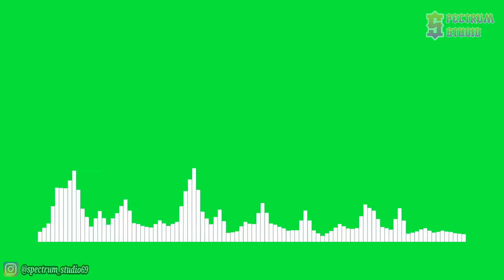The Eden Project - Chasing Ghosts [NCS Release] | Line Spectrum Green Screen